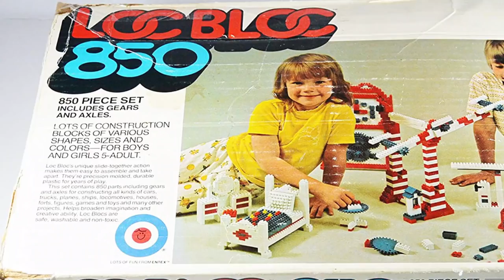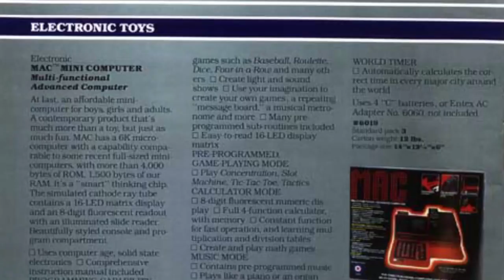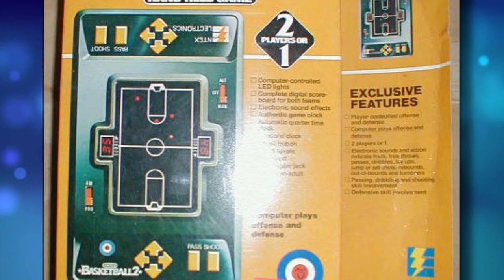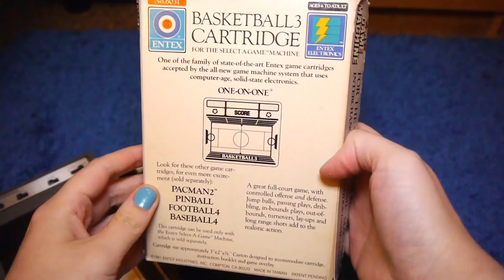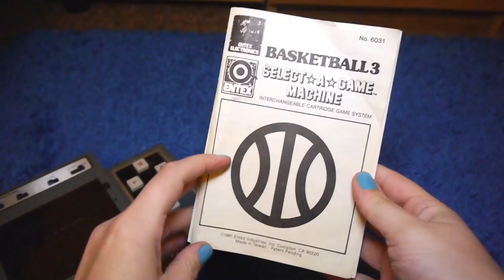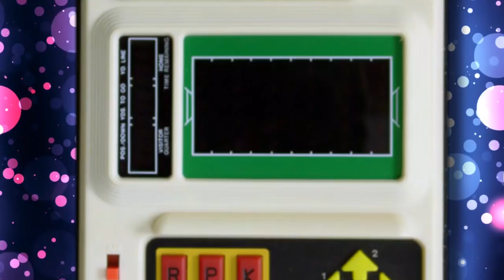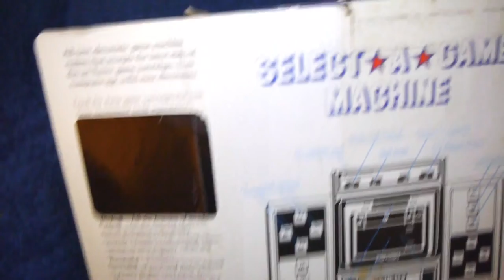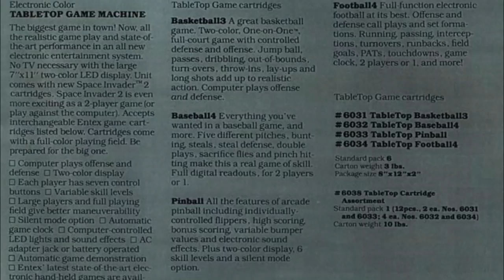The Entex Select A Game - Super Rare Retro Console | Octav1us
Behold, the second handheld console with interchangeable cartridges ever! *citation needed* a very rare and quirky gaming item.

A fully involved documentary about this interesting piece of gaming history.

Come and say hi on Twitter or Facebook @Octav1usKitten

If it’s not music from an Amiga or the game I am reviewing in the video, I probably got any backing music from purpleplanet.com.

Sometimes I use gaming-related content (such as adverts). It takes a huge amount of time to make my videos and using these helps immensely, but if you see your footage and I didn’t credit you, PLEASE let me know so I can put it right.